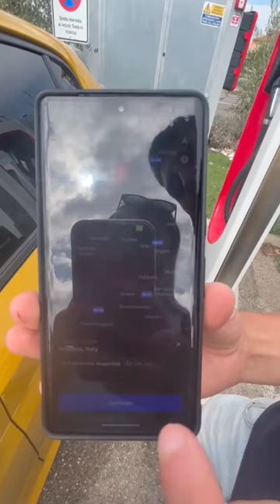Come caricare una e208 al Tesla Supercharger